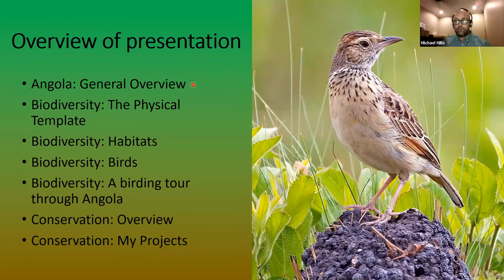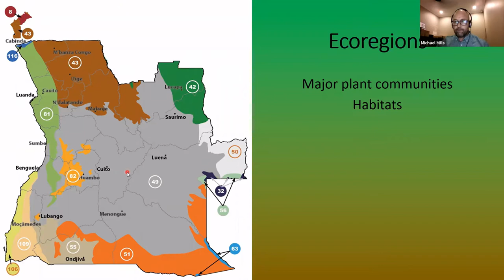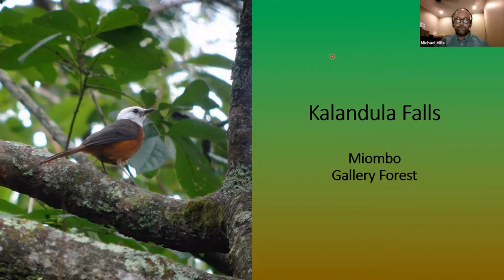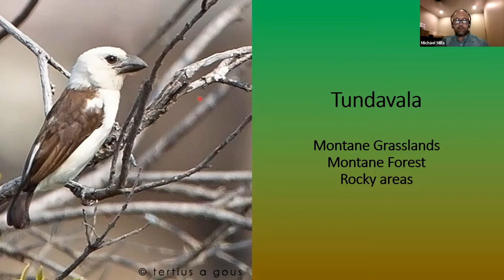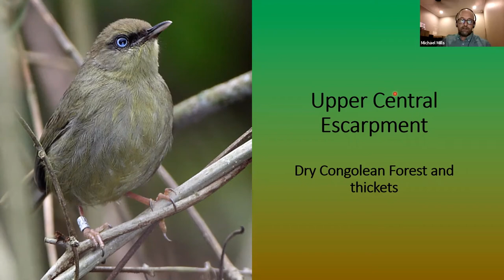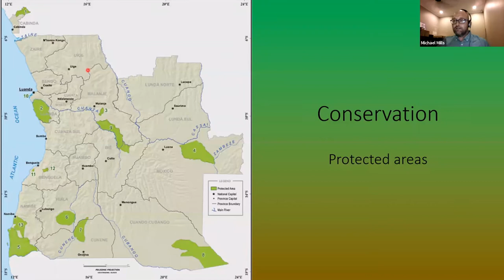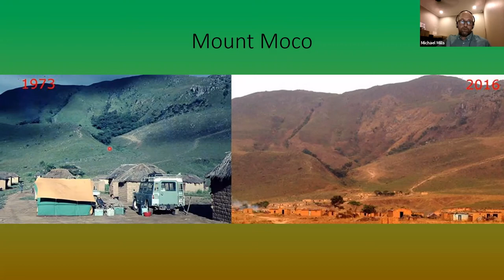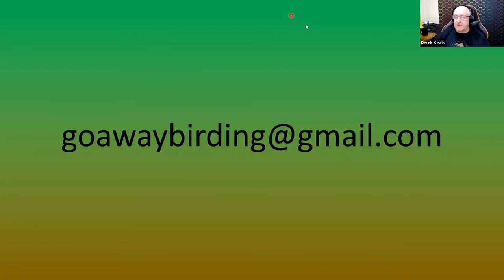Birding and bird conservation in Angola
Angola is one of Africa’s most up-and-coming birding destinations, and with good reason. Not only is it the fifth most diverse country in Africa in terms of numbers of bird species recorded, but it is home to numerous endemics and specials. Among it’s top birds are the striking national bird, Red-crested Turaco, and Endangered endemics like Swierstra’s Francolin, Gabela Bushshrike, Gabela Helmetshrike White-bellied Barbet and Pulitzer’s Longbill, all species seen by very few birders. Travel has also become much easier of late, putting the country on the radars of many more birders.

Michael has been visiting Angola since 2003 and has spent more than two years in the field in the country. Tune in as Michael takes you from one corner of the country to the other, through the eyes of a birder and conservation biologist. Learn about key habitats, top birding sites and special birds, and take a look at the conservation work Michael has been involved with. Angola is certainly of Africa’s best kept ornithological secrets.